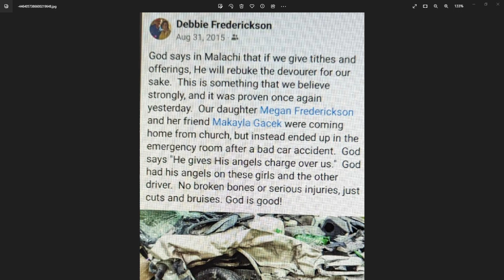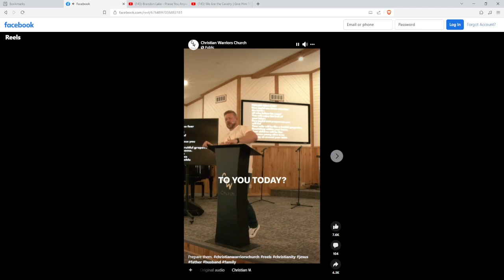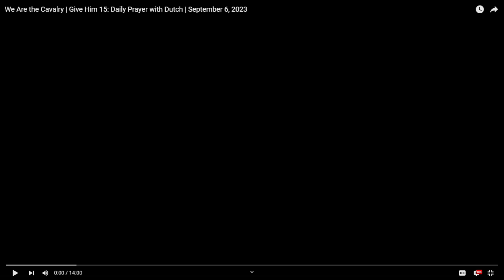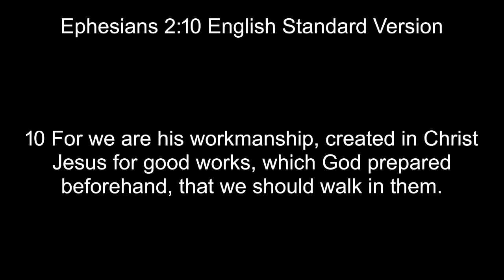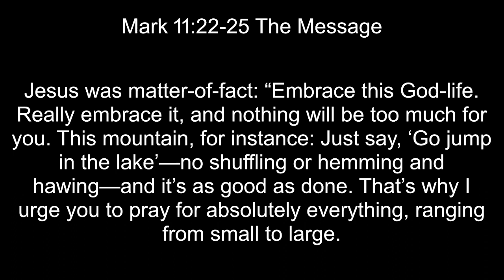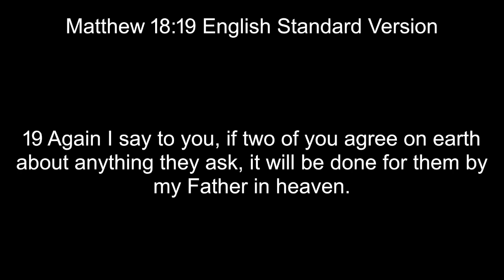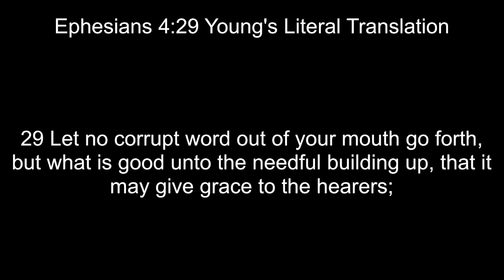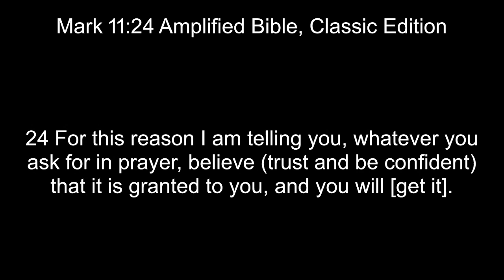Speak What You Want, To Come To You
El Shaddai Christian Fellowship
N158 Hwy 55
(30 minutes south of Green Bay, WI)
Pastor Jan Frederickson

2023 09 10